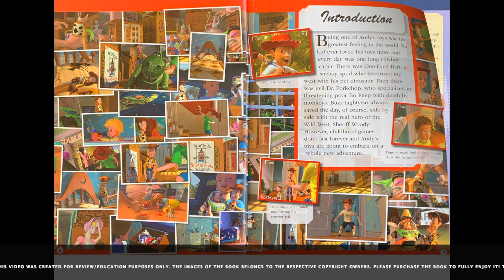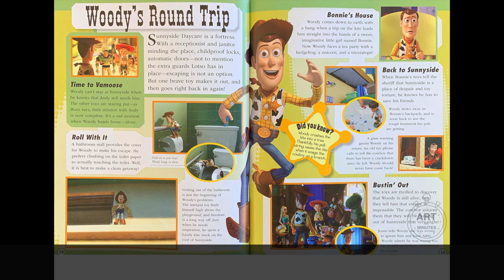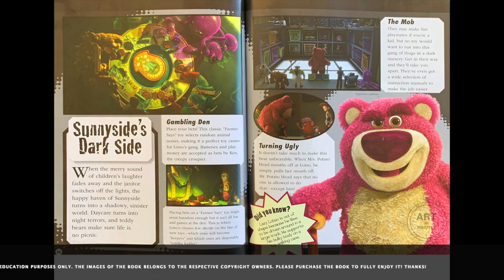Disney Pixar The Essential Guide - Quick Flip Through Preview Book Flip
Please purchase to fully enjoy the book! Thanks!

Woody and Buzz are back! And so are all of your Toy Story favorites. Discover the world behind-the-scenes and the lives behind the toys in this ultimate guide of Pixar's first and most classic franchise - Toy Story.

Toy Story 3 introduces new toys, new adventures, and new challenges to Andy's beloved animated friends. Get the inside scoop in this essential guide.